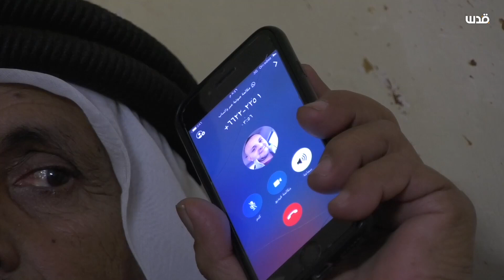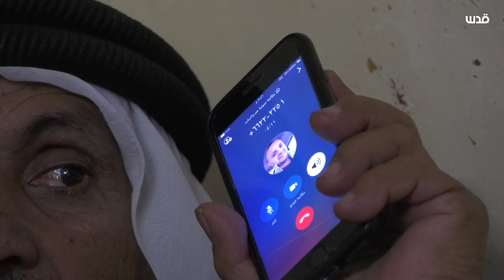عائلة مغترب فلسطيني بالولايات المتحدة تناشد الرئيس عباس للمبادرة في إعادة العالقين إلى فلسطين